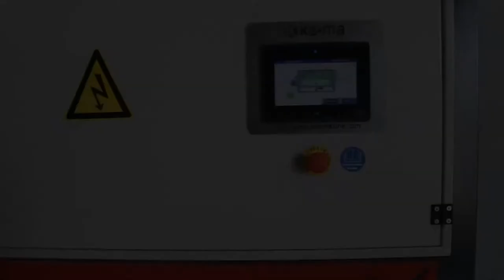KA MA KR FZM 1300 1 BRUSH SANDING MACHINE - MÁY CHÀ NHÁM CHỔI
- Dang Baron là kênh chứa nhiều video máy chế biến gỗ với công nghệ mới nhất để Quý khách hàng có thể xem và tìm hiểu thông tin.
- Số điện thoại cá nhân: 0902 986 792
- Zalo cá nhân: 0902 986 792
+ Chuyên muôn:
- Có kinh nghiệm tư vấn cnc trung tâm, cnc 3D 5 trục.